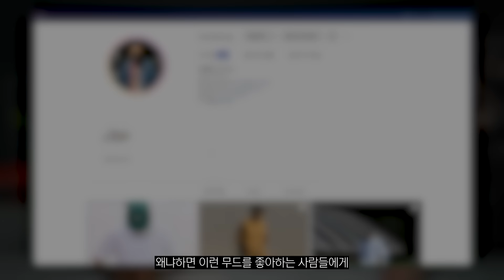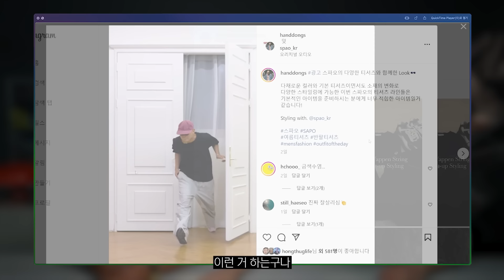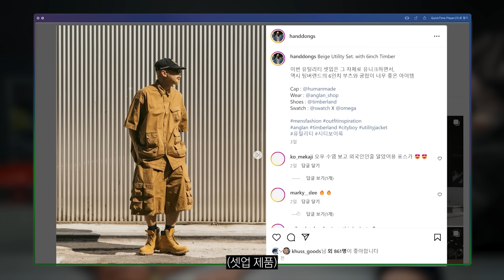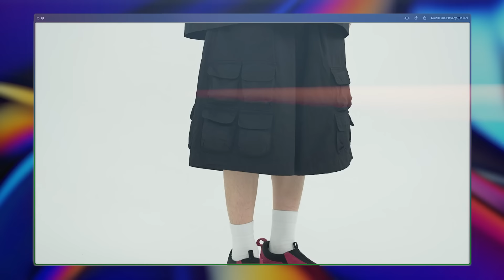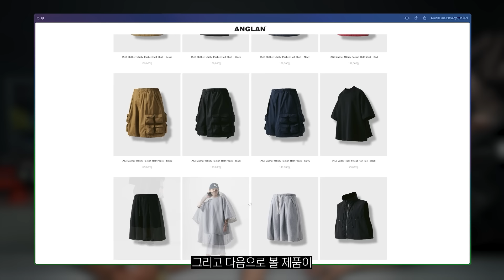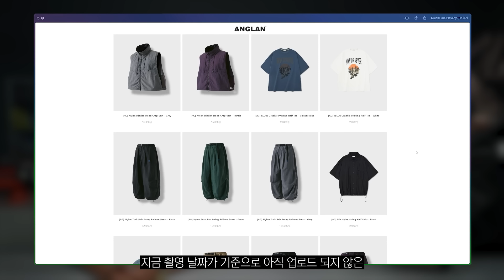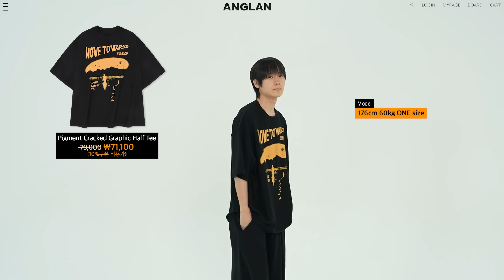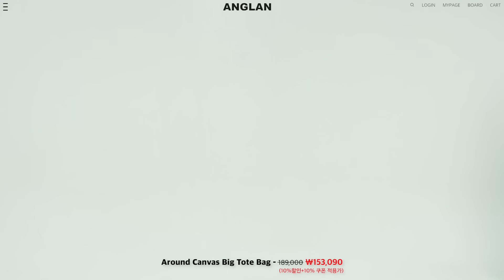편한데 멋스러운 여름아이템..! 이거 입으면 멋쟁이가 되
앵글런의 제품을 입고 싶은 나만의 특별한 사연을 댓글로 작성 후 아래 링크의 양식에 맞춰 작성해주시면 총 3분을 선정하여 선물로 드립니다 :)

앵글런 제품을 보고 싶다면!

00:00 INTRO
03:40 Slather Utility Pocket Set-up
08:08 Color Block Raglan 7 Sleeve
10:22 Baseball Half Set up
11:21 Applique Pigment String Sweat Half Tee
15:02 Valley Tuck Sweat Half Set-up
17:01 N.O.N Graphic Printing Half Tee
18:07 Pigment Cracked Graphic Half Tee
19:05 Around Canvas Big Tote Bag
21:18 Spread Double Knee Denim Half Pants
22:38 Spread Double Knee Oxford Half Pants
22:55 Nylon Tuck Belt String Balloon Pants
24:19 ENDING
25:00 EVENT